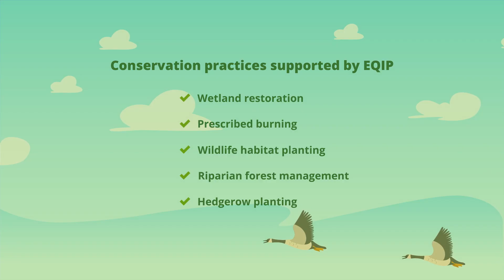What is the Environmental Quality Incentives Program?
The Environmental Quality Incentives Program is a crucial Farm Bill program focused on helping farmers, ranchers and forest landowners integrate conservation into their working lands.  But what exactly is EQIP and how does it benefit hunters and anglers?
In this short video, we demystify the Environmental Quality Incentives Program and shed light on its benefits to hunters and anglers.

EQIP is a voluntary conservation program that allows farmers, ranchers, and forest landowners to enhance water quality, strengthen wildlife habitat, and reduce soil erosion and sedimentation.  The benefits of EQIP for fish, wildlife and agriculture are significant.